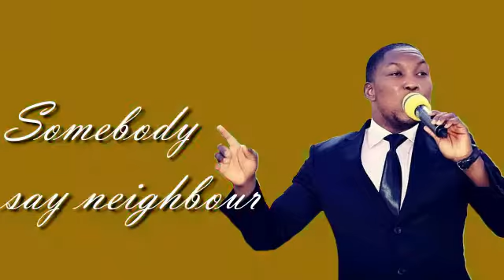Victory Usifoh - Neighbour's prayer